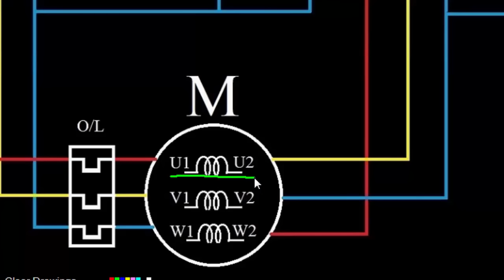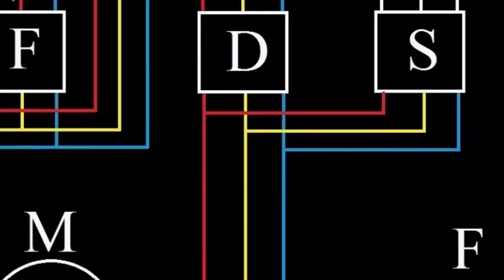Reverse Forward Star Delta Starter Part 2/4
Electrical

11 star delta starter in hindi part 1

12 star delta starter in hindi part 2

14 Electrical Problems, Electrical Troubleshooting , Troubleshooting Electrical Circuits,

15 How To Make Electric Switch Board, Electric Lighting Board

16 Water Level Indicator, Water Level Controller, Water Level Sensor, Water Level Motor On Off,

17 MCB ,MCCB , Moulded Case Circuit Breaker , Electrical Breakers In Hindi

18 single phase preventer contactor logic , phase loss protection

33 How to convert kw to amps in 3 phase system * watts to amps * kw to amps

39 eot crane , overhead crane

43 star delta starter

44 Star Delta Connection Without Main Contactor in Emergency

45 Star Delta Connection Without Timer